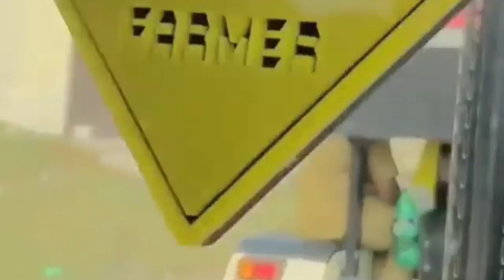New punjabi video tractor modify All Mahindra tractor 🚜🚜🚜🚜🚜🚜🚜🚜🚜🚜🚜👌👌👌👌👌👌👌👌👌👌👌👌👌🚜🚜🚜🚜